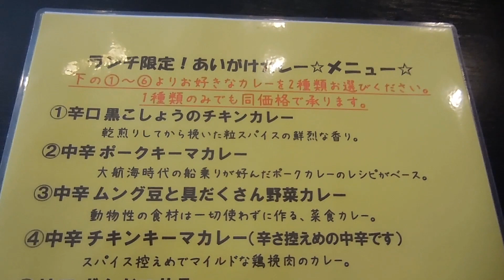仙台めし【仙台カレー食堂】のずんだマサラとポークキーマ Curry of Edamame bean and Pork Keema【飯動画】【Eating】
仙台市青葉区一番町のインドカレー専門店「仙台カレー食堂」で、ランチ限定の２種類のカレーのあいがけを頂きました。
注）この動画は2016年3月に撮影した映像です。